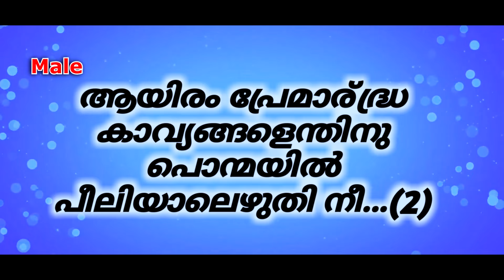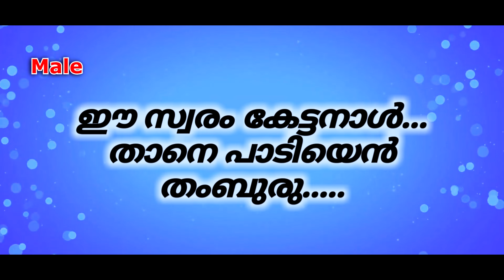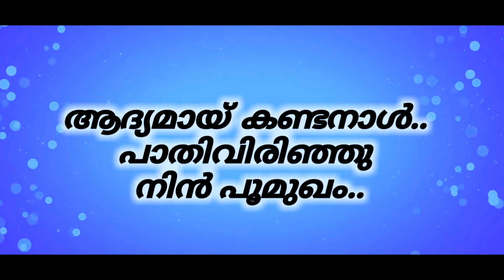Aadyamai Kandanaal Unplugged Karaoke | ആദ്യമായ് കണ്ടനാള്‍ Unplugged Karaoke | Thooval Kottaram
For More, coming soon.